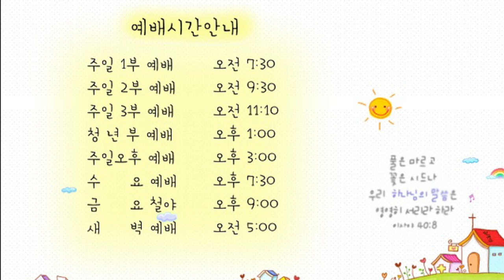21.05.18 교회본질회복 안디옥 말씀 - 하나님의 얼굴을 뵙는 예배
본문: 창세기 2장 3~4절
제목: 하나님의 얼굴을 뵙는 예배
설교: 박영우 담임 목사

3 하나님이 그 일곱째 날을 복되게 하사 거룩하게 하셨으니 이는 하나님이 그 창조하시며 만드시던 모든 일을 마치시고 그 날에 안식하셨음이니라
4 이것이 천지가 창조될 때에 하늘과 땅의 내력이니 여호와 하나님이 땅과 하늘을 만드시던 날에

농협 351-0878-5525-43